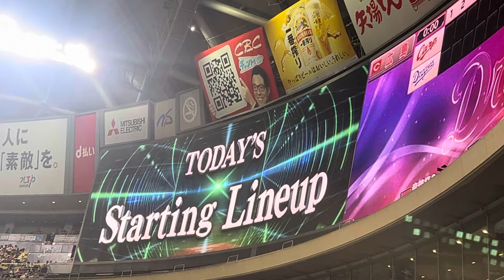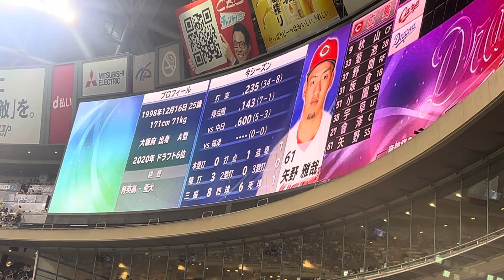広島スタメン発表 春の竜神祭2024